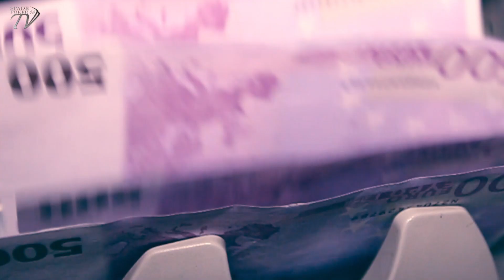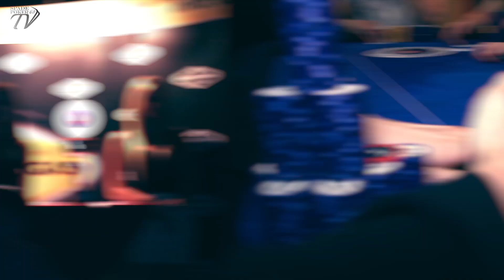Pokerstars.net Bratislava open - final day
SpadepokerTV vám prináša zostrih z finálového dňa kde sme vyspovedali účastníkov finálového stolu turnaju Pokerstars.net Bratislava Open s buy-inom 275eur a garanciou
40 000..